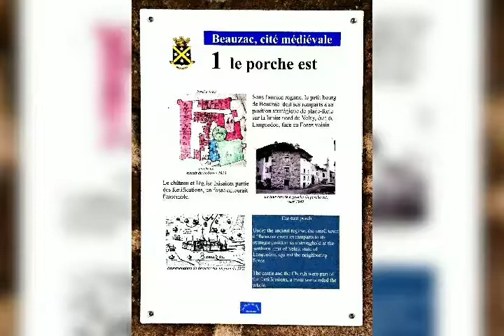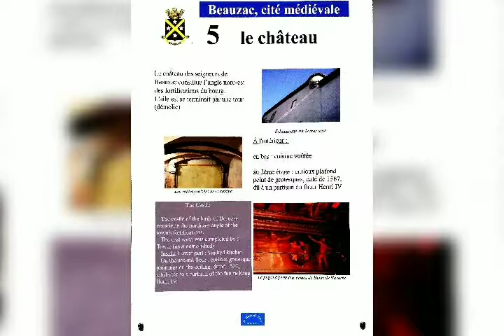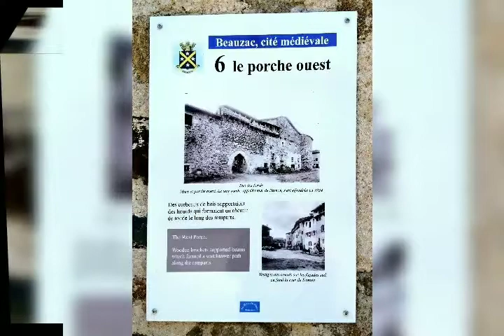Beauzac : visite de la cité médiévale